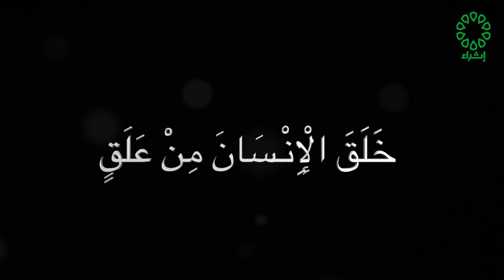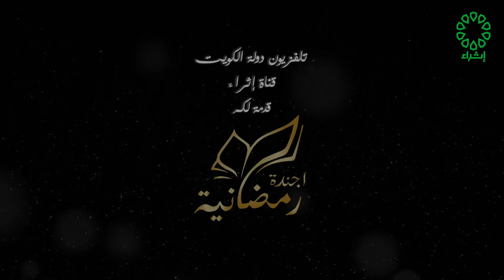برنامج أجندة رمضانية تاريخ الحلقة: 14-4-2021